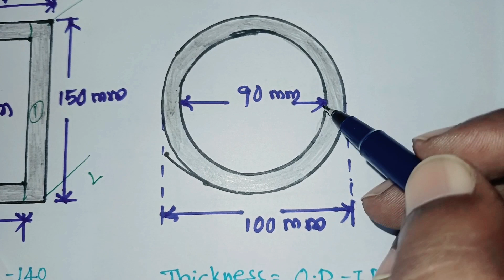Steel Sections weight calculation in Telugu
How to calculate weight of steel structural members?

You can understand the subject of civil engineering in telugu language in this channel.